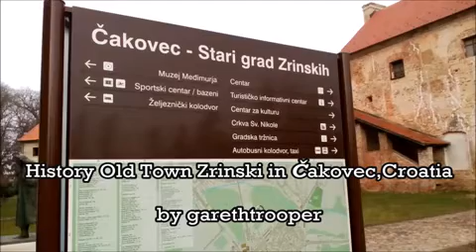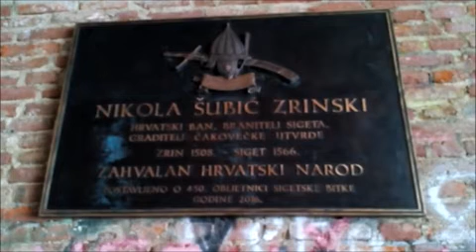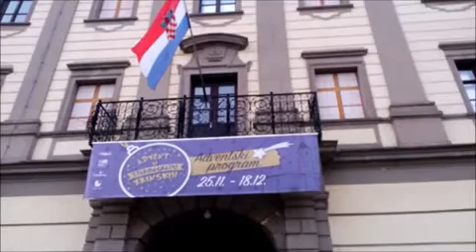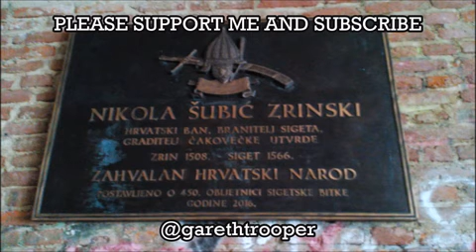History Old Town Zrinski in Čakovec,Croatia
Stari Grad Zrinskih,Čakovec
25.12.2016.